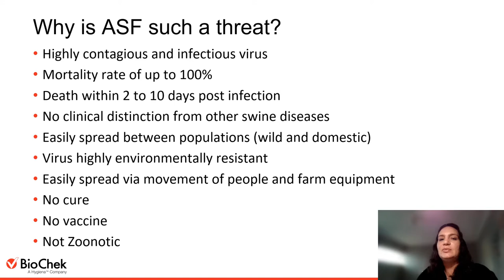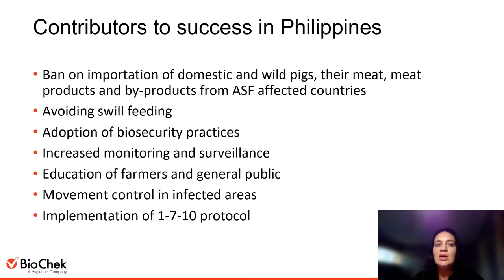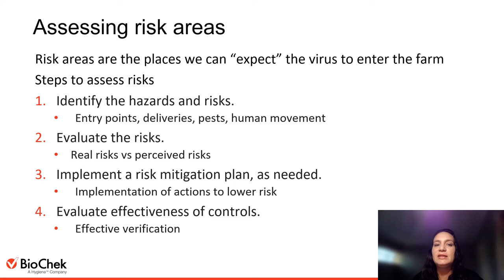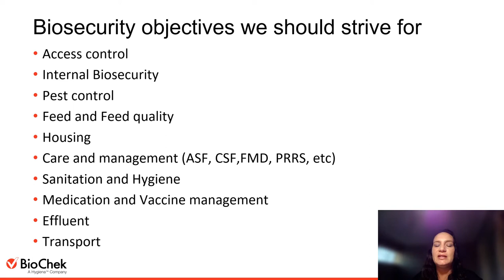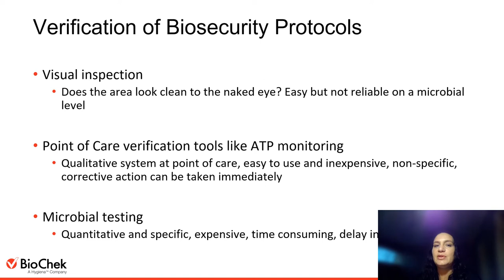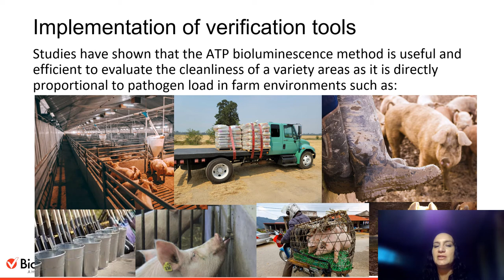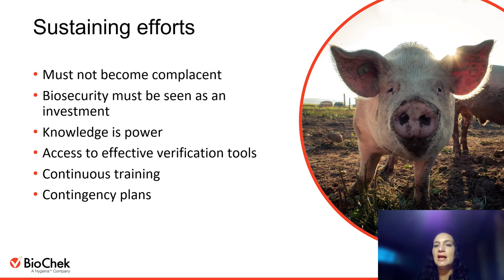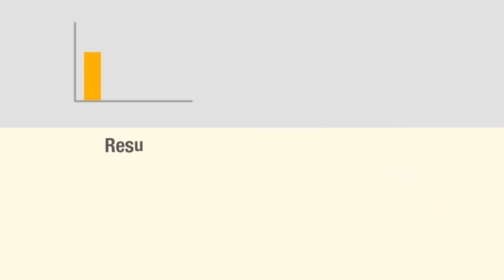26th PPC Oct 13 Lecture: ASF BIOSECURITY: A REVIEW OF SUCCESSFUL MEASURES BASED ON FIELD EXPERIENCES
26th PPC Day 1 (Oct. 13, 2022) Lecture:
ASF BIOSECURITY: A REVIEW OF SUCCESSFUL MEASURES BASED ON FIELD EXPERIENCES
Dr. Kobie De Beer
Business Unit Manager-Swine
BioChek B.V.
TARDIS/ Biochek